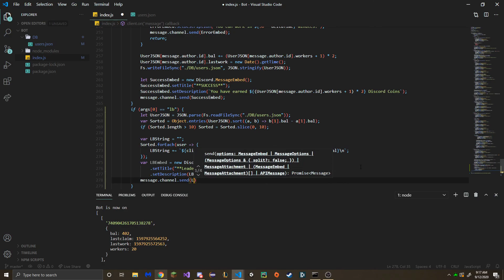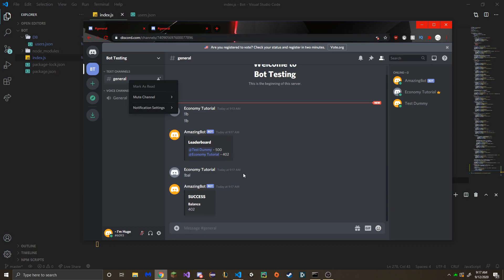Economy Bot | LEADERBOARD COMMAND [Discord.js] [Beginner][7]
Yep. Another coding video. No fancy description here.
This series is a discord.js (javascript - node.js) coding tutorial on how to make a discord economy bot.

In this video I'll be going through step by step on how to make a working discord bot using javascript with the npm library discord.js.